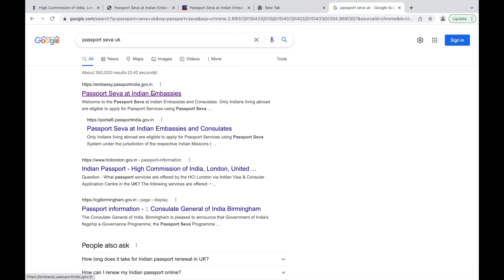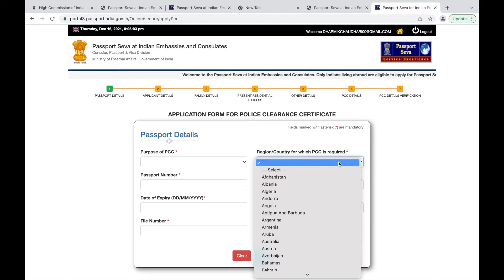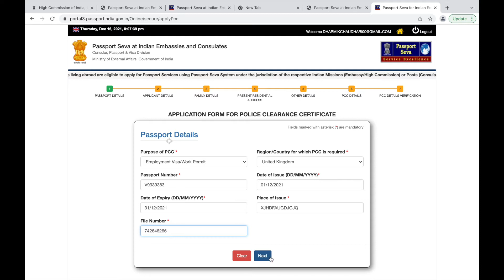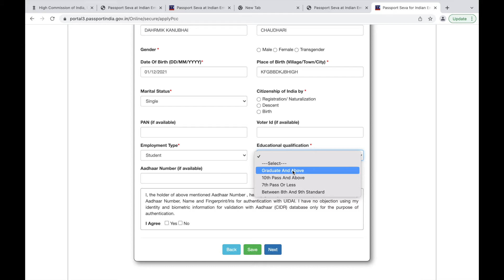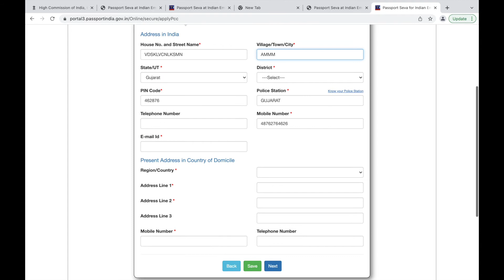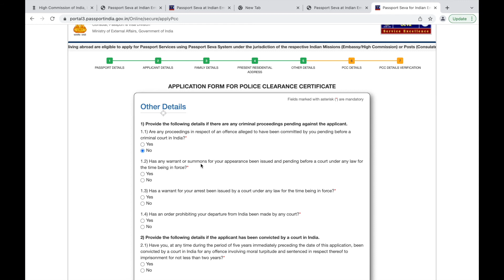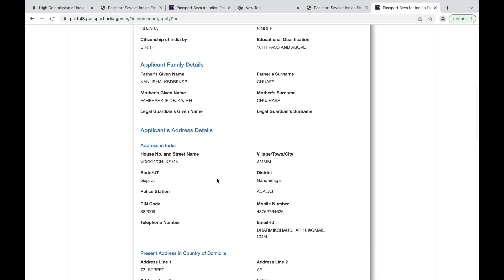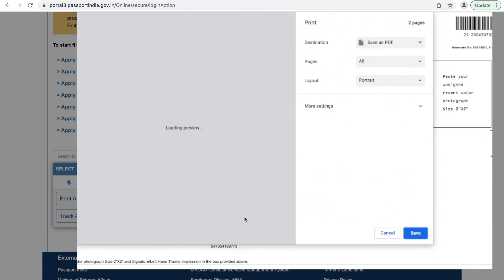How to apply for (Indian) police clearance certificate from the UK. Require for SIA badge UK.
please make sure you read all information and fill up your form also and of form verify your spelling and do not forget your photo size 2*2.